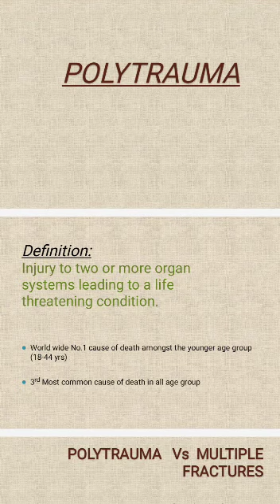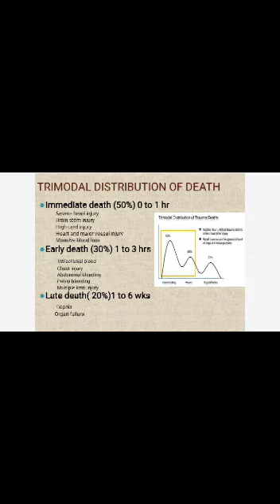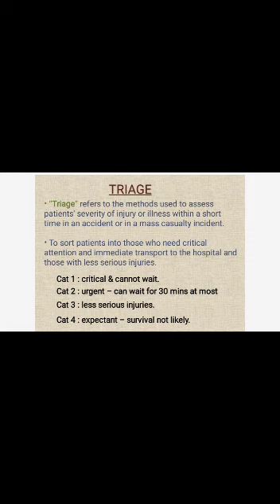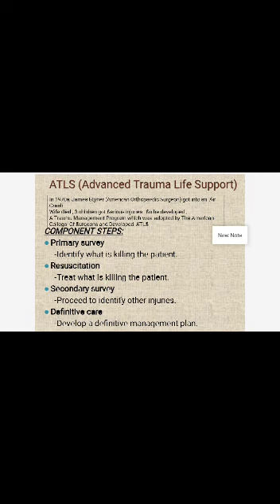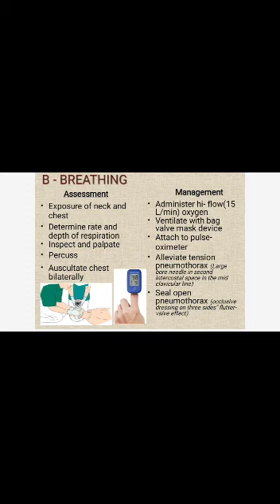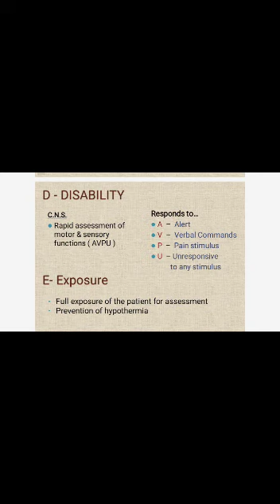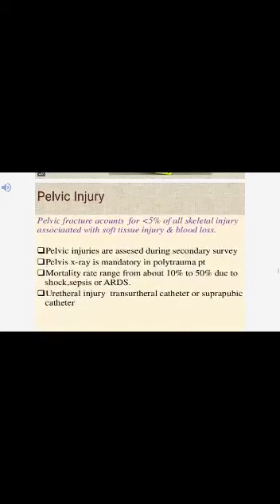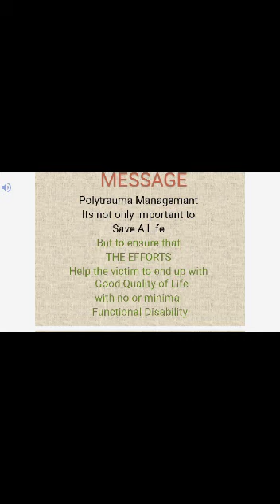Ortopaedics Polytrauma final MBBS